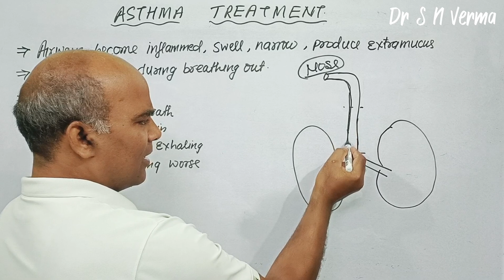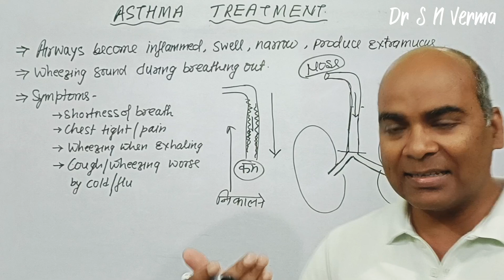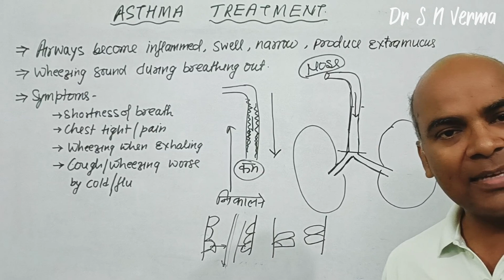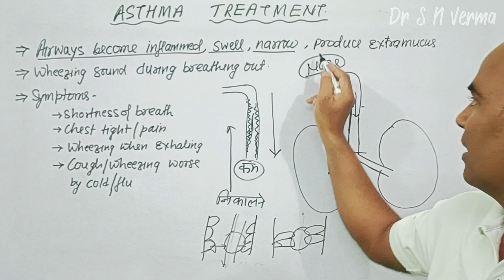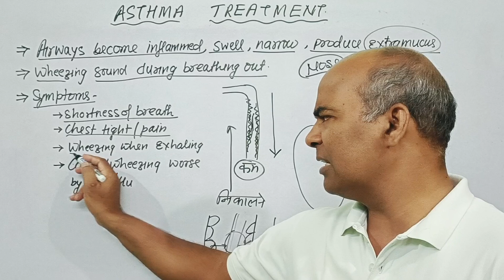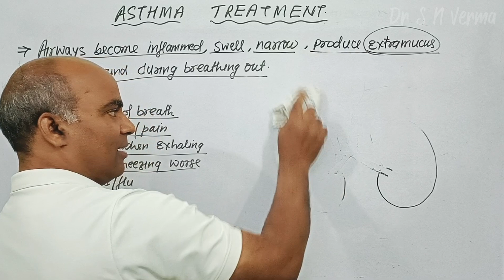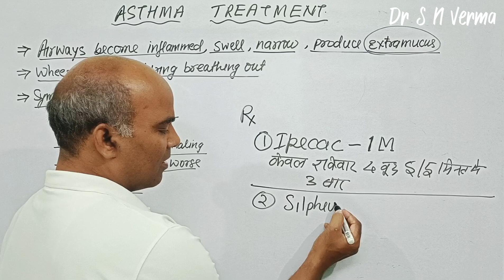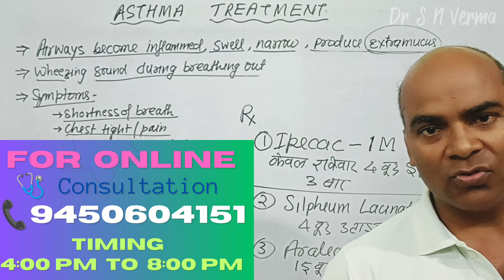Asthama Treatment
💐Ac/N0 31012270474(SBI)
💐Name-Sadanand Verma
💐IFSC CODE-SBIN0014577
                   OR
💐Through Paytm UPI~ID
         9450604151@paytm /Google Pe/ Phone pe No -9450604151